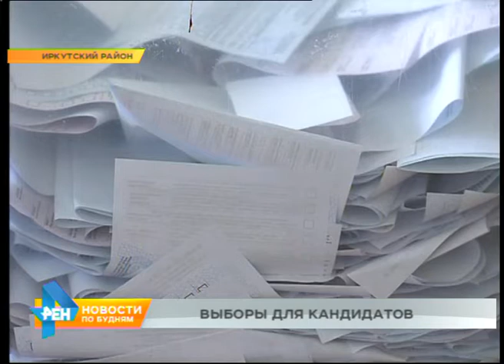Примерно лишь треть избирателей региона приняли участие в прошедших 10 сентября выборах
Где выражать недовольство работой чиновников? Конечно же, на выборах. Именно такая возможность у жителей региона появилась 10 сентября. В Иркутской области состоялся единый день голосования. Вот только воспользовались этим шансом далеко не все. Почему, узнал Павел Марчуков.

Под стеллажом с баскетбольными мячами выбирают будущее. Здесь в посёлке Дзержинск Иркутского района проходят выборы главы населённого пункта, а также депутатов местной Думы. Всё так же, как и в других более чем 200 муниципалитетах по всему региону. Чтобы желающие смогли выполнить свой гражданский долг, избирательный участок разместили в спортзале местной школы. Не обошлось и без очередей.

ЯНА АМГЕЙЗЕР, секретарь участковой избирательной комиссии: "У нас нынче появилось много людей в дополнительных списках, потому что появился современник и появились Миловиды. Потому может и идёт такое наслоение.
- То есть к вам прикрепили новые населённые пункты?
- Да. Явка сегодня превзошла все ожидания, народ идёт голосовать скорей всего именно за главу. Одно из двух. Либо хотят выбрать нового, либо всё-таки оставить старого".

Высокая явка в Дзержинске - скорее исключение. Поскольку в среднем по всему региону проголосовали примерно 30 процентов избирателей. Сказался неудобный для жителей день. В разгаре - кампания по уборке урожая.

СЕРГЕЙ ШМИДТ, политолог: "Если сравнивать эту явку с выборами 2014 года, то она подросла. Тогда была 26 процентов. Если сравнивать с выборами 2009 года, тогда не было единого дня голосования, то тогда была ещё ниже. То есть этот рост на 3 получается процента или около 3 процентов - это всё-таки положительная динамика. А где есть положительная динамика, там есть повод для оптимизма. Хотя, скажем прямо, какого-то существенного перелома в гражданской активности граждан не произошло на этих выборах".

Однако чрезмерную активность проявили некоторые кандидаты. Многие подали заявки на выборы сразу в нескольких населённых пунктах. Рекорд принадлежит молодому человеку из Иркутска. Он зарегистрировал свою кандидатуру сразу в 49 муниципальных образованиях. И такой подход помог трём претендентам стать депутатами в двух посёлках одновременно. Поэтому с определённой долей вероятности могут назначить дополнительные выборы. За что платить им придётся уже из своего кармана.

ЭДУАРД ДЕВИЦКИЙ, председатель Избирательной комиссии Иркутской области: "Если будет принято решение о проведении дополнительных выборов, то расходы по их проведению будут отнесены на счёт этих. То есть сначала выборы будут проведены, всё подсчитано, финансовый отчёт сдан, а потом эта сумма в судебном порядке будет предъявлена товарищам".

Эта избирательная кампания показала: в первую очередь выборы интересны кандидатам. А вот для населения голосование пока, скорее, повинность, чем желание изменить нашу жизнь.